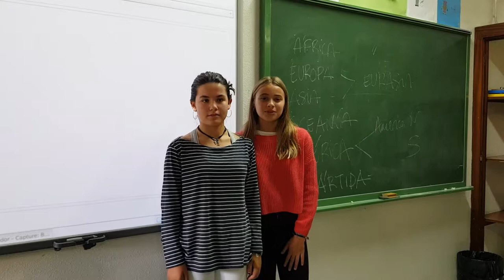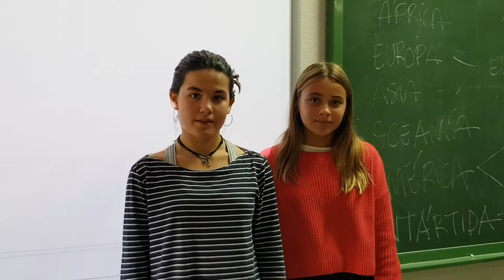A escola,4. Oral